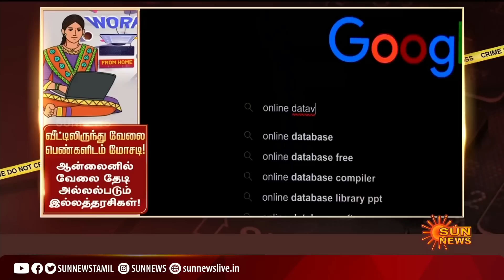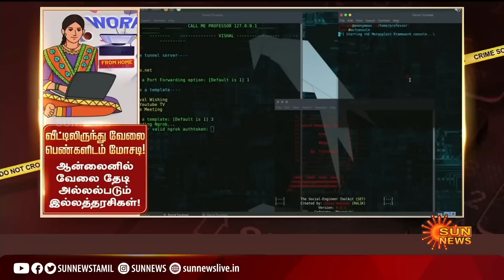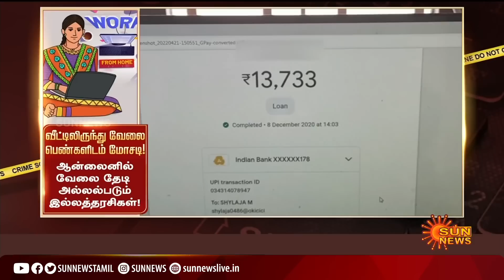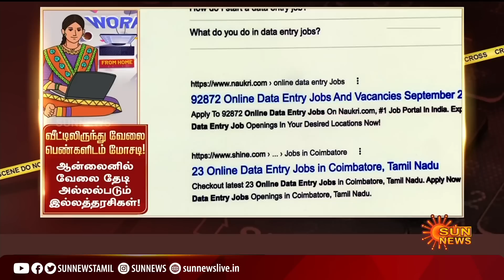வீட்டிலிருந்தே வேலை... பெண்களே உஷார்! | OnlineJob | workfromhome | parttimejob | Sun News